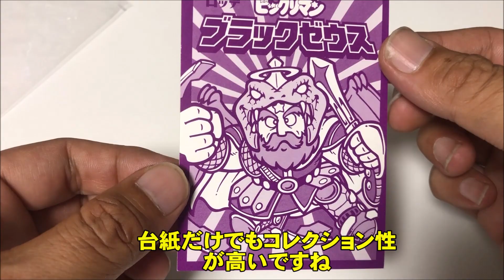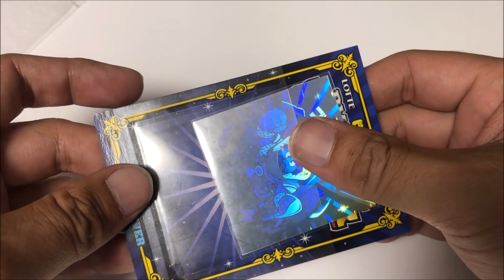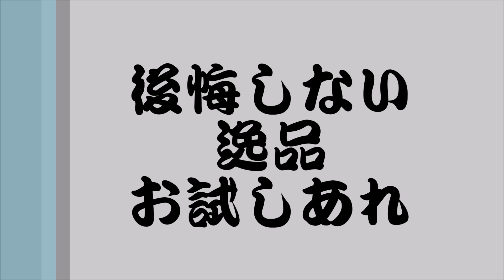【購入】ビックリマン 懸賞版ブラックゼウス 購入 ノ巻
最終決戦ＢＭスペシャルセレクション第３弾の当たりでもらえる
ブラックゼウスを購入しました。

ガチャについては絶賛倦怠期中(￣д￣)

ブラックゼウス　ホロ